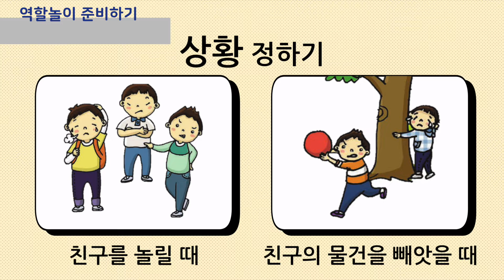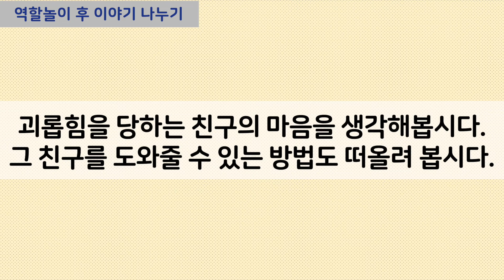[1학년이 되었어요] 17. 사이좋게 지내요 (2)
역할놀이 방법을 알아봅시다.
괴롭힘을 당하는 친구의 마음과 그 친구를 도와줄 수 있는 방법을 떠올려 봅시다.

[1학년이 되었어요] 유튜브에서 더 보기

대구교육정보 아카이브에도 탑재되어 있습니다.